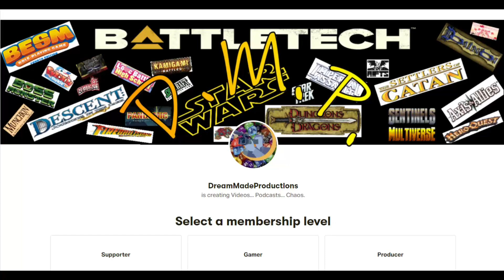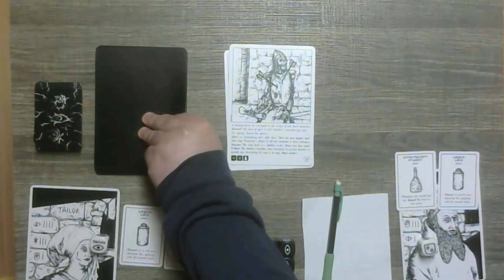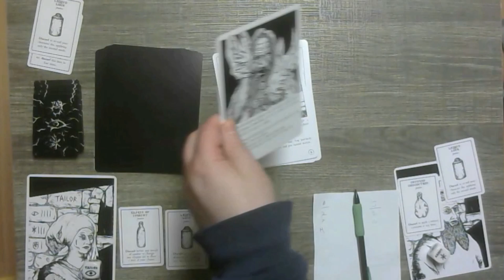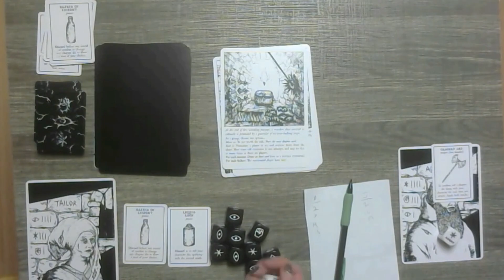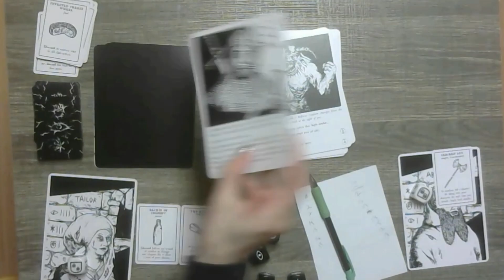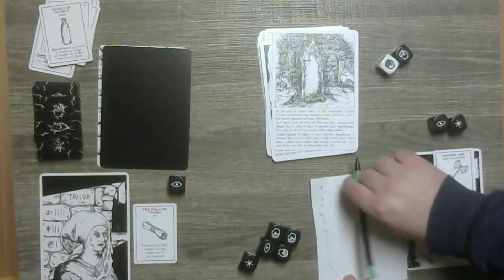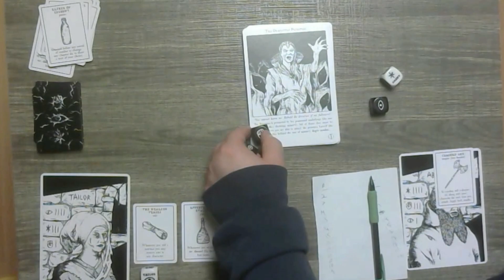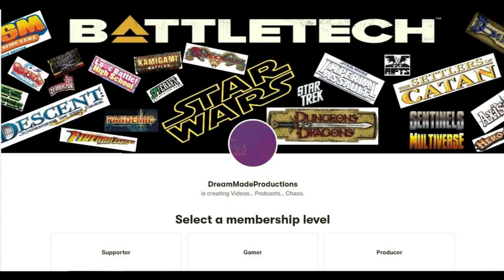Escape the Dark Castle Battle Report, Escape Attempt 001, The Tailor and the Abbot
Will they make it out alive?

It really helps the channel. Suggestions (and Tacos) are always welcome.

BitCoin
1MdZCuRUoHxaKFj83m97wwasexgocwZoqT

0x5309282bbA0A222c82566a89ef141f2088bD098d

DogeCoin
D9kcpwcmf1F6hrhxC2DNZ4n97gPVpCX9yh

Lite Coin
LgkbwsbbNh93HVHtbsdyf1Ft9Y344Hmiri

Dash
Xo5tKvUcL4guj2GRSejPGajpjkRauwio3h

ZCash
t1PDEk9HJ4krpp4E9F1R5A25rajWnm5GE1Z

Neo
AGPw2GCpSooo4VHeEZMSjJPfJMiMoohyNr